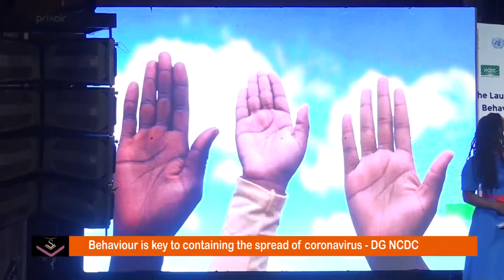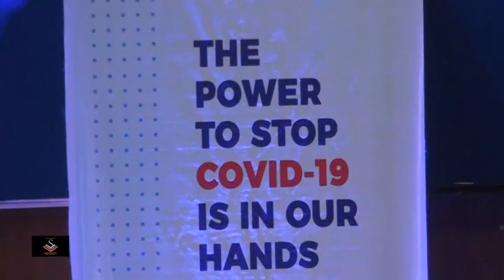Behaviour is key to containing the spread of coronavirus - DG NCDC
The Director-General NigeriaCentre for Disease Control, Dr Chikwe Ihekweazu says no matter the vaccine and measures taken by the government to stop the spread of Covid 19, if Nigerians do not change their behaviour to the pandemic, containing the spread will not be possible.

He made the statement on Wednesday in Abuja at the launch of the National Social Behaviour Change Campaign on Covid 19 in Nigeria held at Transcorp Hilton.